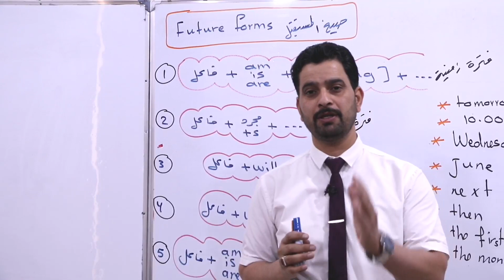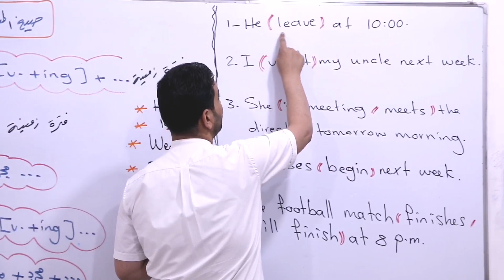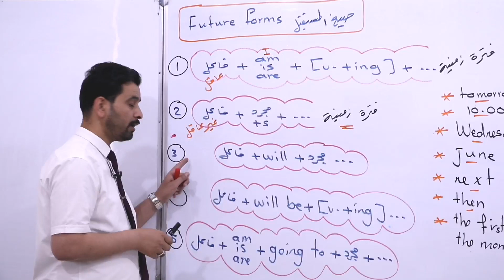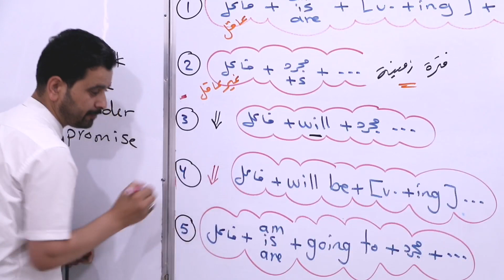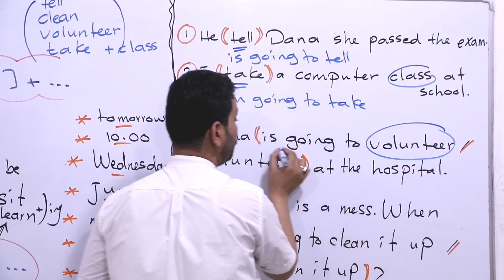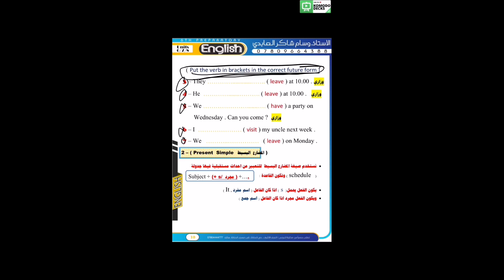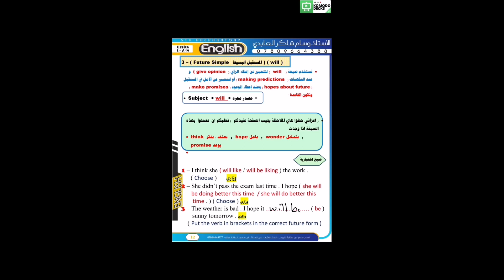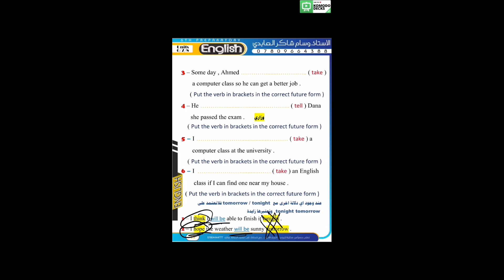الوحده السابعه/ صيغ المستقبل /وسام شاكر العابدي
تصوير و مونتاج عمار الموسوي
رابط صفحة الانستگرام الخاصه ب المصور